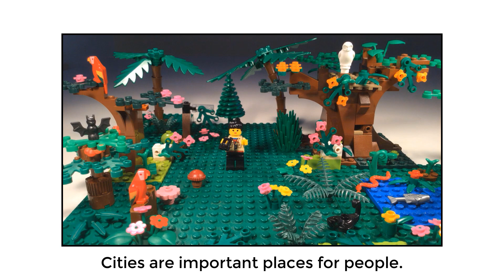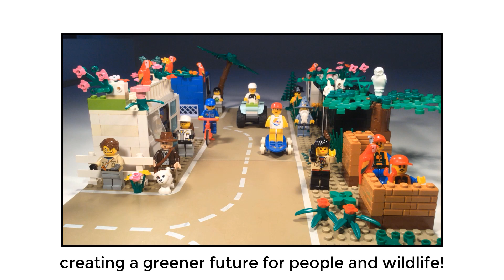VYT 2020 Entry: Jacinta Humphrey, "Life in the suburbs: Spatial change in urban bird communities"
La Trobe University - Visualise Your Thesis 2020 competition entry:
"Life in the suburbs: Spatial change in urban bird communities"
Jacinta Humphrey (PhD, 3rd Year, Department of Ecology, Environment & Evolution / School of Life Sciences - Research Centre for Future Landscapes)